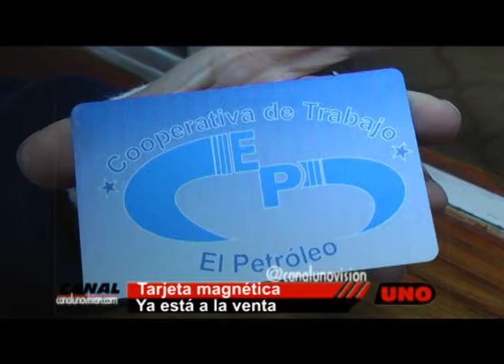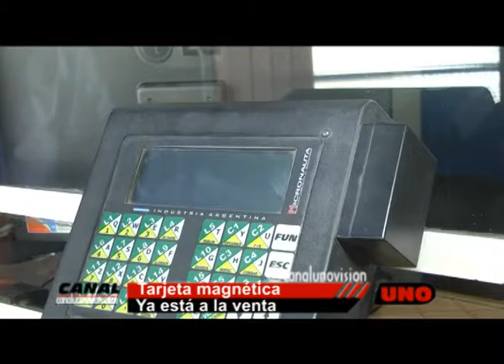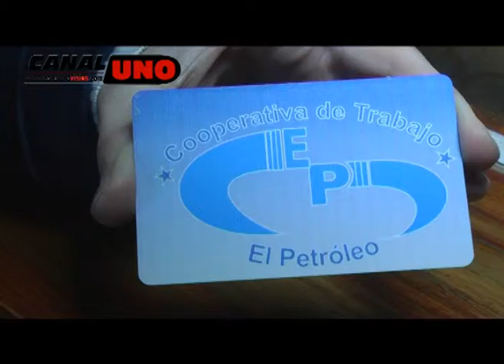Cooperativa El Petróleo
Hugo Quezada presidente de la cooperativa el petróleo
Nos explica como funciona la tarjeta magnética y a partir de cuando los usuarios del transporte público pueden adquirirla